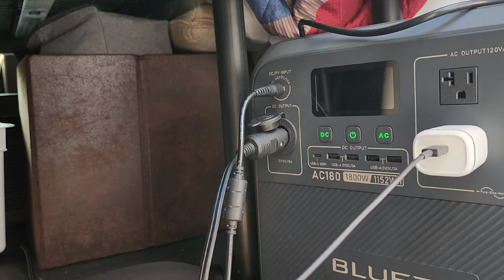VANLIFE RELAXATION PRIORITY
ALWAYS FIND TIME FOR RELAXATION